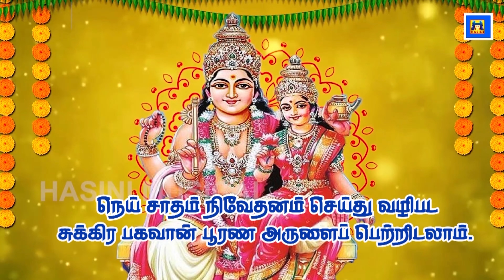வெள்ளிக்கிழமை சுக்கிர பகவான் பாடலைக் கேட்க சுக்கிர திசை பலன் கிடைக் கும்/Sukkiran song